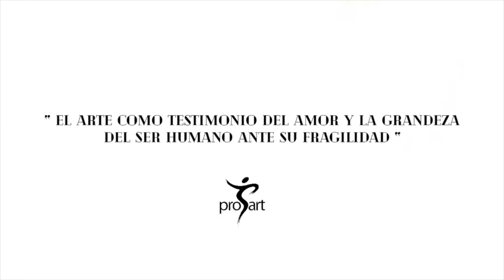Ballet Juvenil Proart de Danza Clásica PRESENTA: “El próximo minuto “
Coreográfia / Maestro repetidor :

Sandra Ostrowski

Álbum : The Chopin Project de Ólafur Arnalds
Alice Sara Ott.

Intérpretes: Daniella Basurto Reyes
                      Sofía Zapata Cruz

Dirección General:
Adriana Covarrubias Herrera

Dirección Artística Académica:
Adalina Carvajal Fonts

Producción de Video: João Loureiro Picanço

Vestuarios : Ana Joaquina Valencia Ávila
                      Lorenza Lameiras Boehm

Agradecimientos:

Antigua Estación De Ferrocarril de Querétaro

M. En A. Andrea Avendaño Macedo

Titular de la secretaría de cultura del municipio de Querétaro